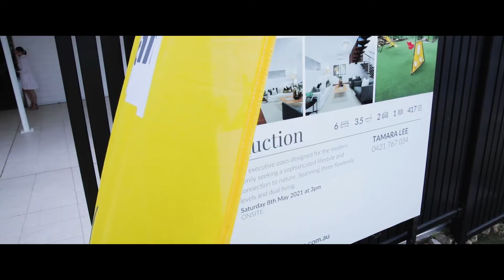Auction Highlight - 32 Coopers Camp Road, Bardon | Tamara Lee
Fantastic Result - Happy Buyers & Sellers at the Auction at 32 Coopers Camp Road, Bardon.